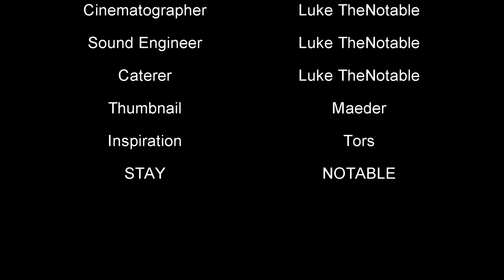100 Days - [Minecraft Creative]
I survived 100 Days in Minecraft Creative, this is what happened...

Minecraft Creative mode allows the player to craft anything in Minecraft. In this video I will be playing 100 Days of Creative mode building to my hearts content! I hope you enjoy watching! Stay Notable!

World Download Link - Works with Minecraft Snapshot 21w14a (Java only)

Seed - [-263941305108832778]